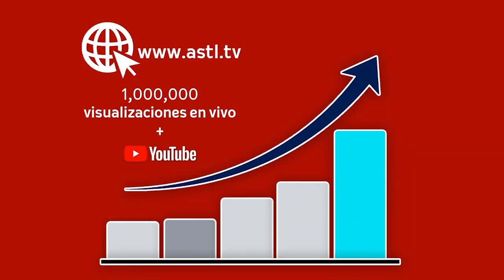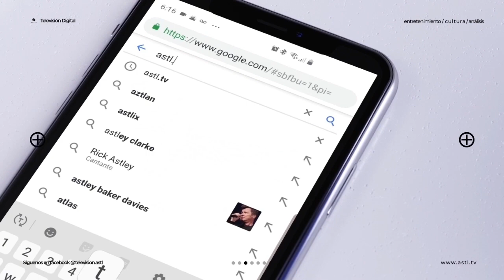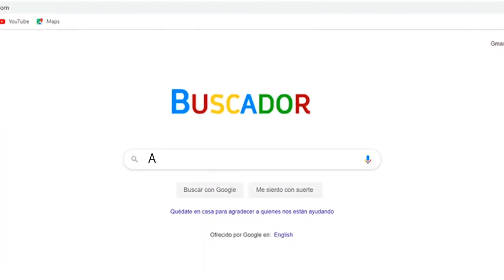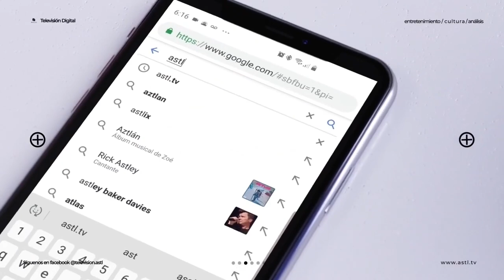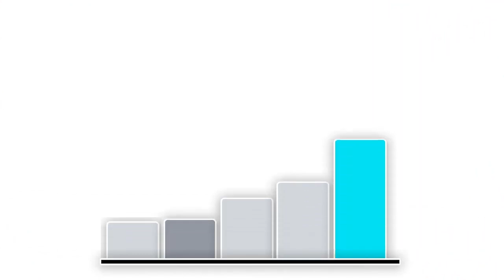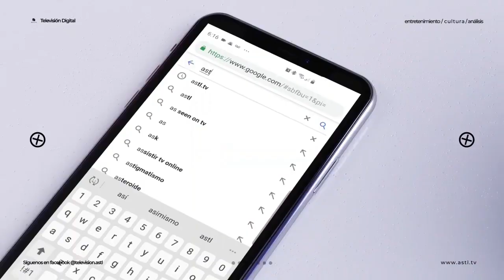La Disidencia - Entrevista a Armando Ríos Piter "El Jaguar"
27 de Noviembre del 2020
Programa: La. Disidencia
Conductores: Luis Berman
Invitados: Armando Ríos Piter